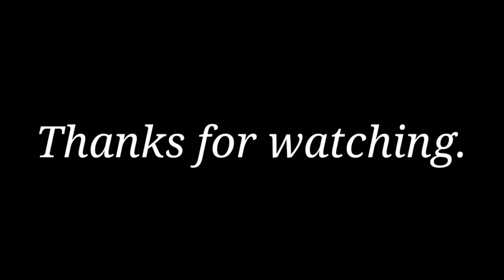New mising cover video.new mising video.minali..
New mising cover video.

Ing* mrinali.

Siger: Rupa mili.
   Channel:pameko music YouTube channel..

Edited by. pameko doley.

Thanks.